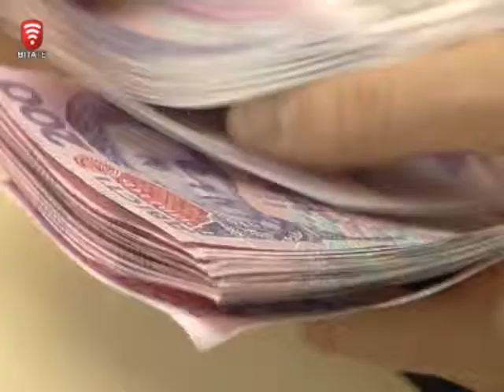Телеканал ВІТА новини 2014-11-20 Автопарк Кабміну поповнив Державну казну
Урядова програма економії державних коштів дала перші результати. В українську скарбницю надійшло більше 36,5 млн гривень від розпродажу автопарку Кабінету Міністрів.